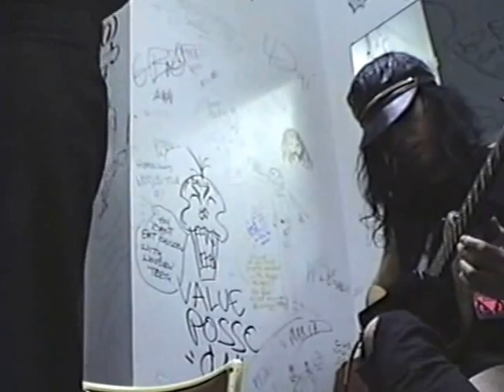Pigface interview 5 3 1991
Here's the interview conducted by Sade with members of Pigface prior to their concert at the Empire Concert Club in 1991. Another excellent job from a former Cleveland State Radio (WCSB) on-air personality.